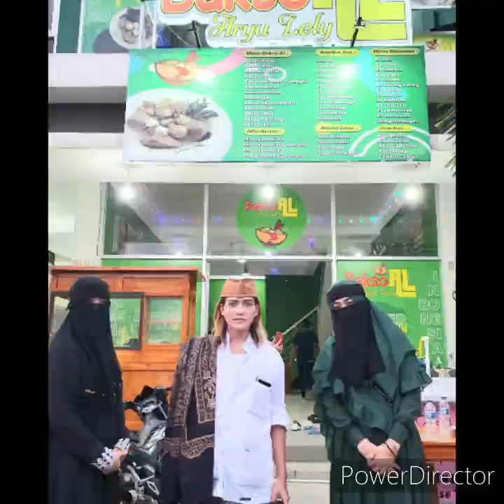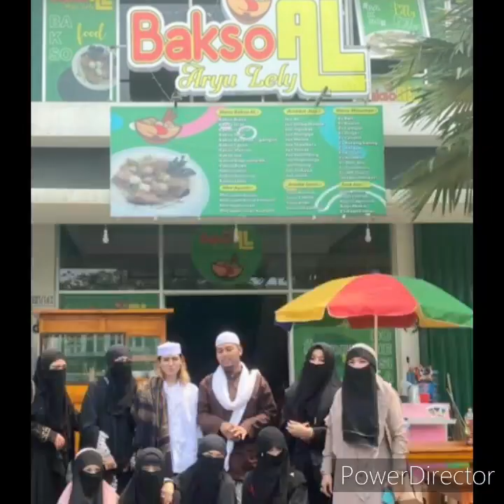Kegiatan DaruzZahra bersama BaksoAL😍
Assalamu'alaikum🙏
Perkenalkan owner BaksoAL "Aryu&Lely"

Alhamdulillah BaksoAL masih istiqomah bersama para habaib dlm bekerja dan berdakwah..

Kegiatan BaksoAL:
-Senin Selasa Rabu Kamis Sabtu dan Ahad
Buka jualan dari jam 08.00 sampe 21.00 WIB
-JUMAT GRATIS dari jam 10.00 sampe 14.00 WIB
-Sabtu pertama di stiap bulannya berbagi BaksoAL
di pengungsian kalideres.
-JUMAT pertama dlm setiap bulan PENGAJIAN badha Ashar bersama habaib.
-Dakwah BaksoAL bersama Habib Reyhan al qodrie

InsyaAllah berkah utk smua yg datang di BaksoAL.. yukkk ngebaksonya ke BaksoAL aja🙏
BaksoAL bakso kesukaan para habaib😍